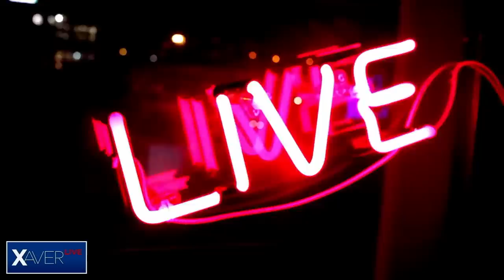Zdeněk Godla | Xaver s hostem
Zdeněk Godla je herec. K herectví se dostal náhodou při veřejně prospěšných pracích v Chomutově, kde v tu dobu probíhal casting do filmu Cesta ven. Zaujal při tom režiséra Petra Václava, který jej následně obsadil i do dalších filmů. Nejnověji hraje v novém filmu Bastardi: Reparát.